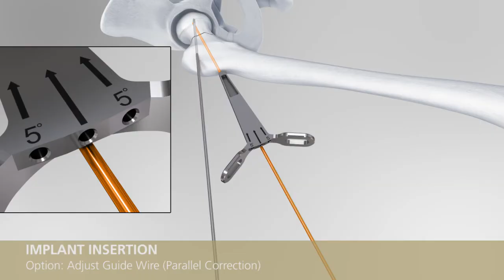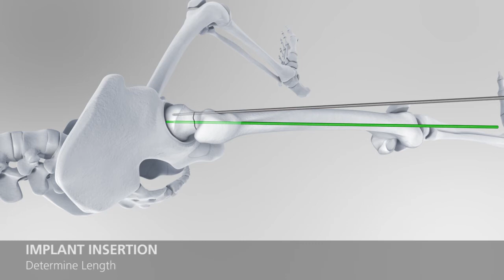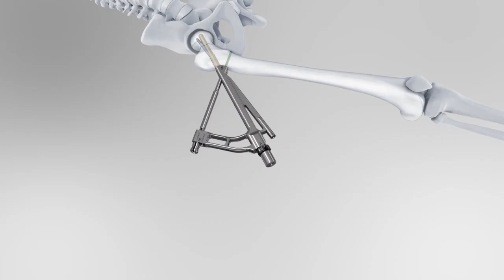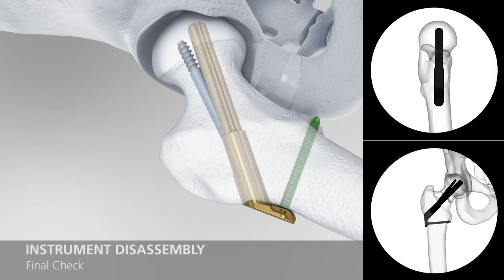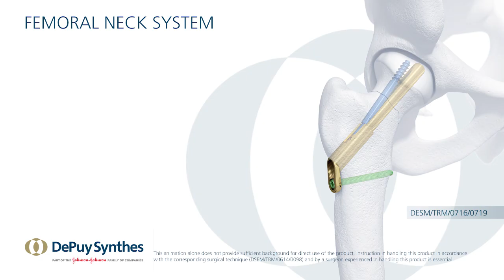FNS - Femoral Neck Screw Animation